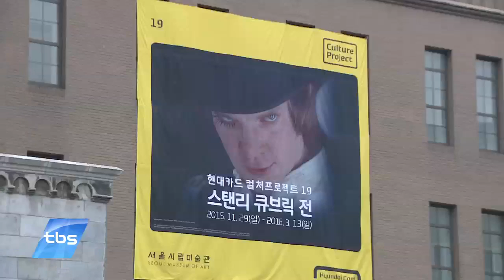[tbsTV] 도심 속 전시‧공연 풍성…연말 분위기 ‘물씬’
한 해를 마무리하는 연말을 맞아 다채로운 공연과 전시가 풍성하게 열립니다. 국악공연부터 명작을 감상할 수 있는 전시까지 다양한데요. 문화로 겨울방학과 크리스마스, 송년회를 알차게 보내시는 것도 좋은 방법이 될 것 같습니다.